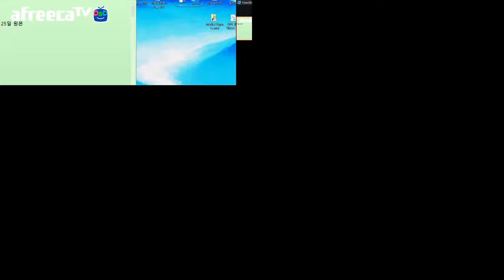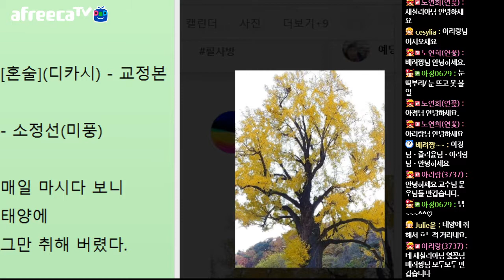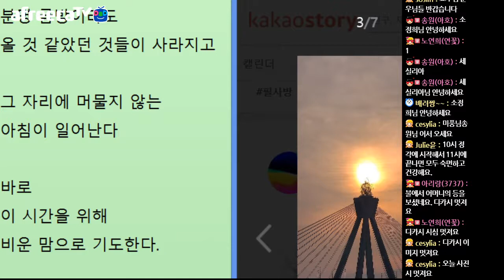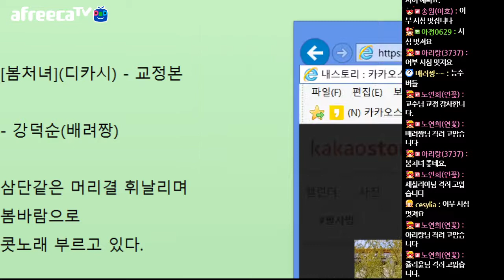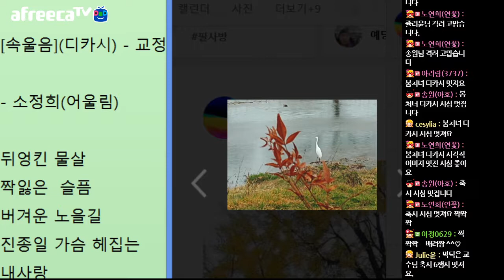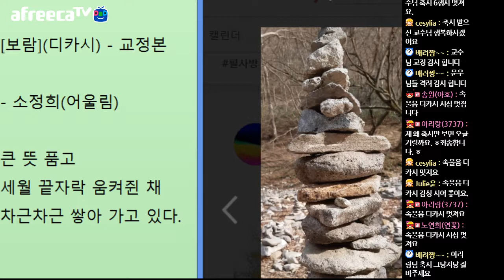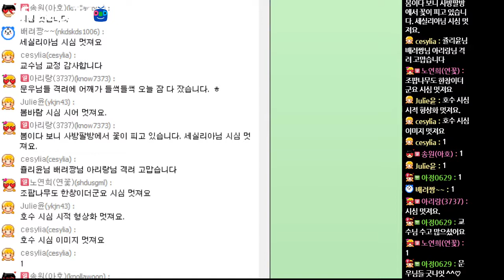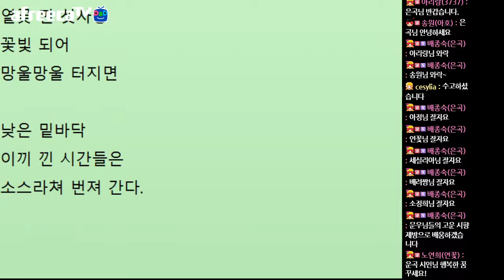[문학토크1552회]문학박사 박덕은TV